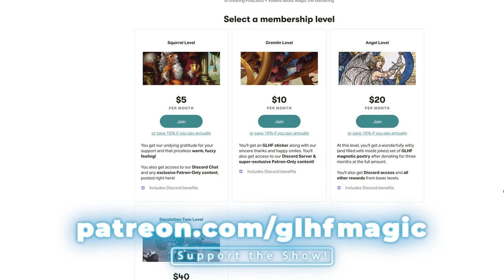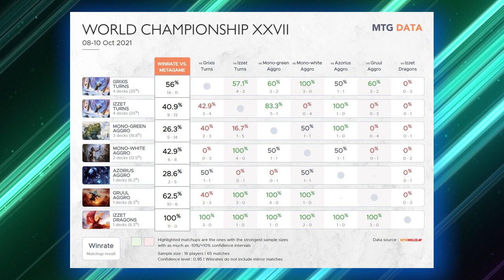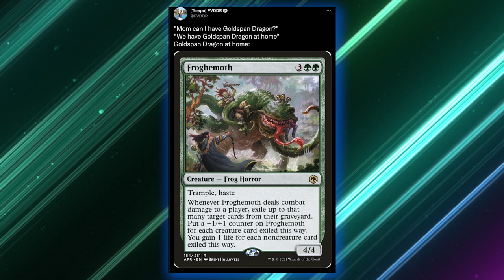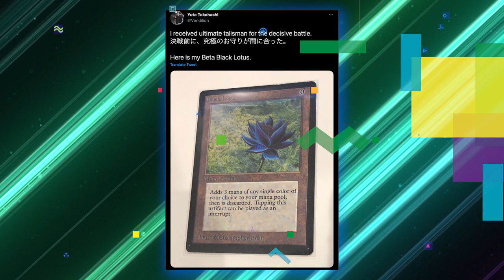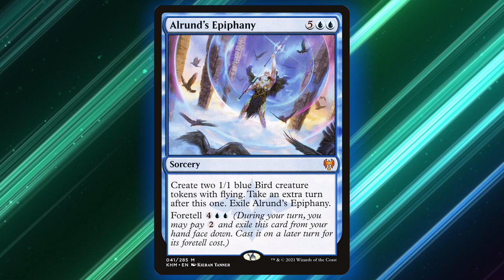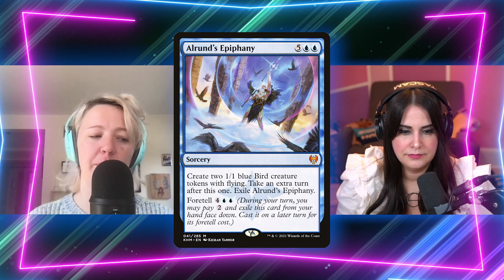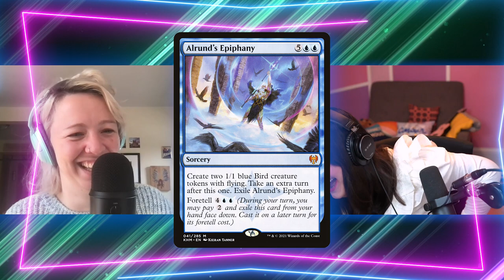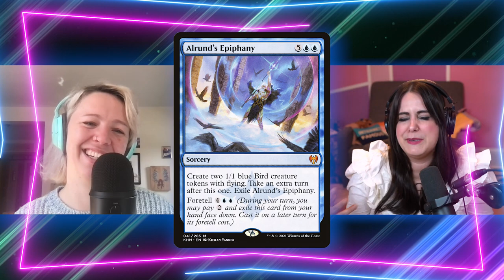Magic the Gathering World Championship Recap + The History of Taking Extra Turns | GLHF Podcast #455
On this episode, Maria and Meghan recap the Magic the Gathering World Championship – with an in-depth look at the Standard decks that excelled and those that fell short. PLUS: a discussion about Yuta Takahashi’s big win, and a look at if Alrund’s Epiphany should be banned.